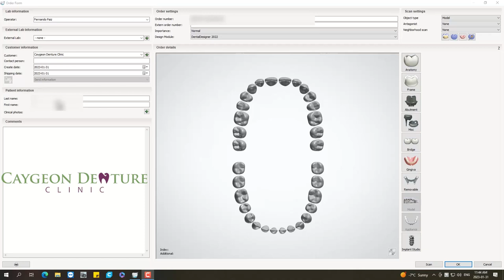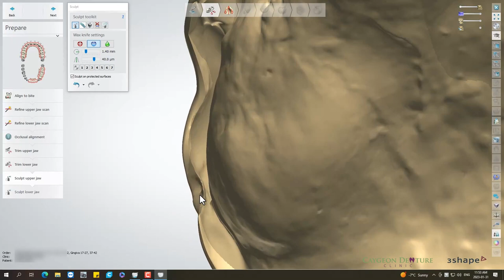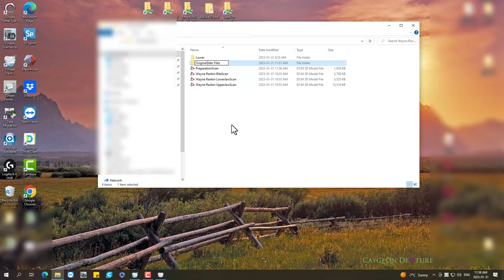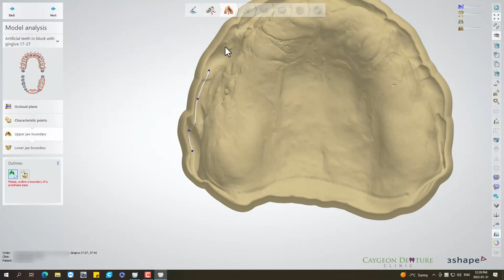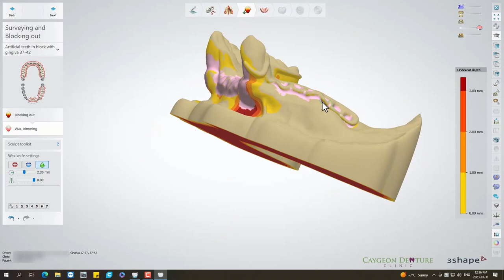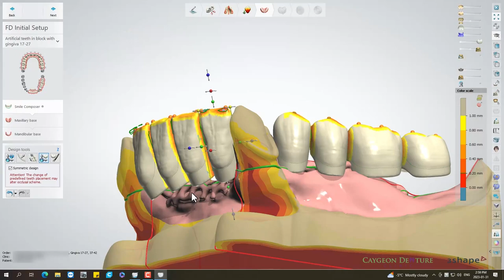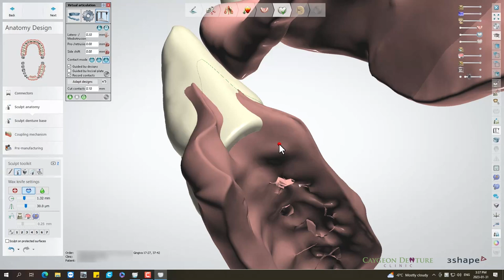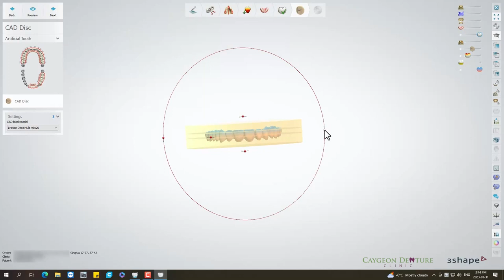Class 3 CUD CPLD Design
This is a very difficult case with a Class III bite classification. This patient required a CUD with a CPLD.